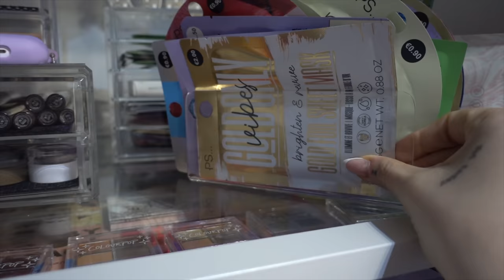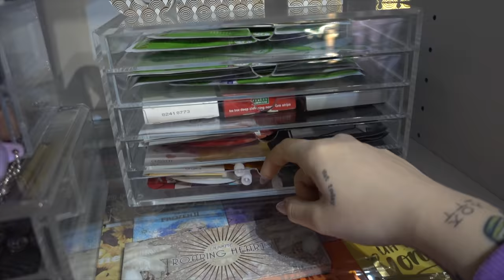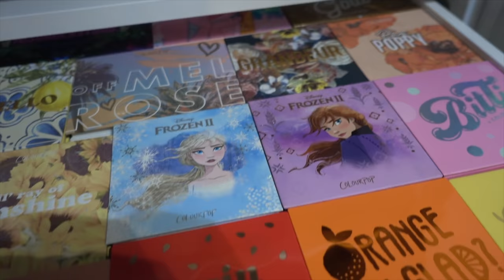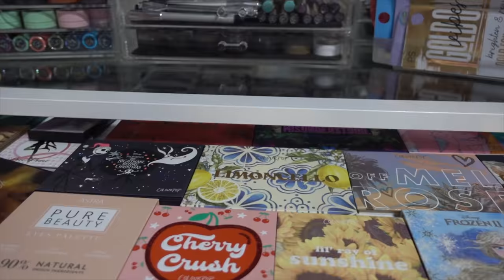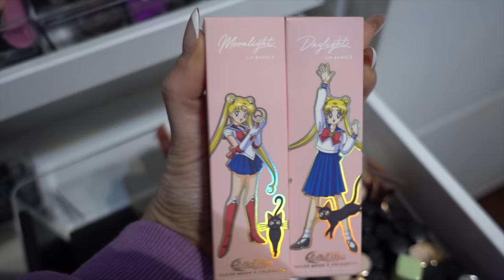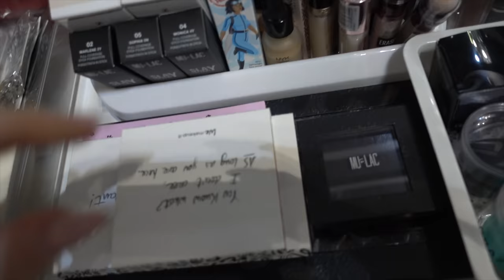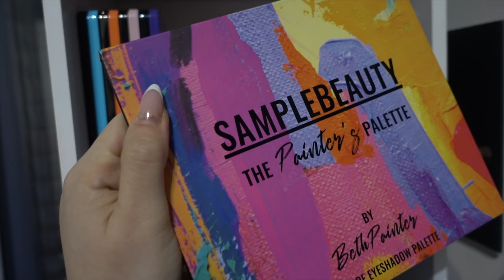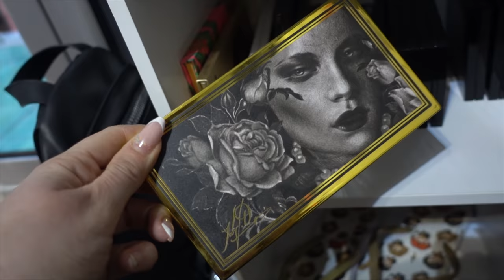MAKE-UP COLLECTION 2022!✨